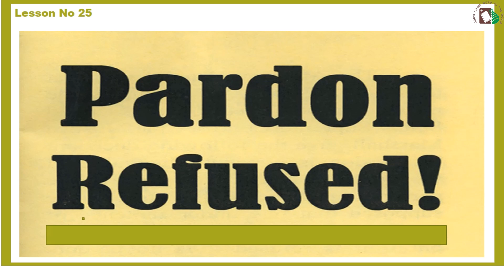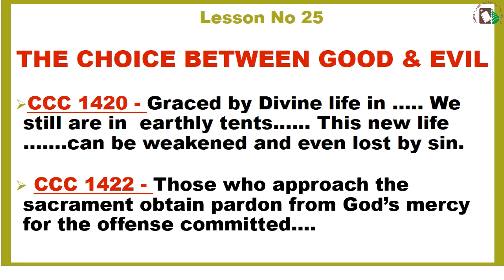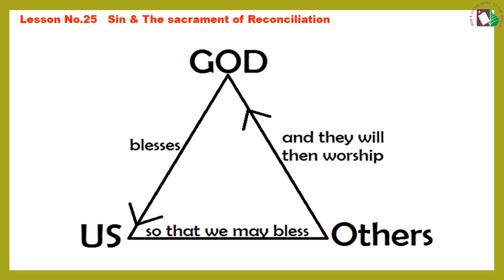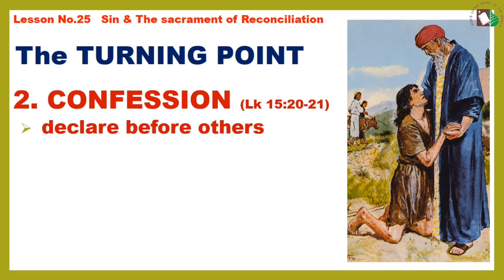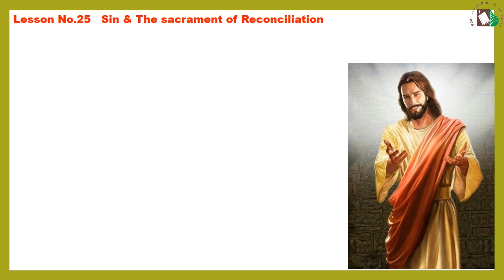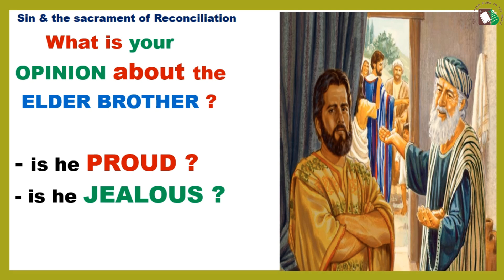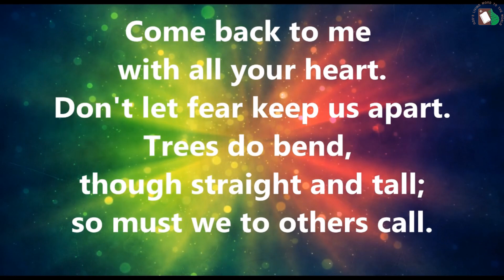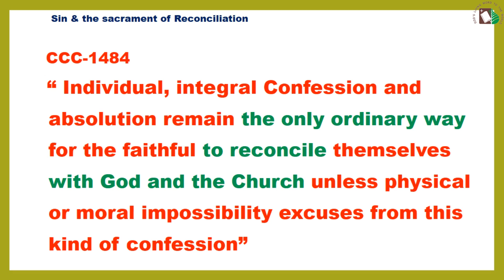Confirmation - Lesson 25 - Sin and the Sacrament of Reconciliation | Apr 04, 2022 | DCC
Kindly Note: Parishes are requested to conduct Lesson Nos. 36-42 at the parish level. Today is the last session that will be uploaded on this channel for this year.

In this the last of our sessions, we reflect on the aspect of Sin and the Sacrament of Reconciliation as we prepare ourselves to celebrate this sacrament soon.